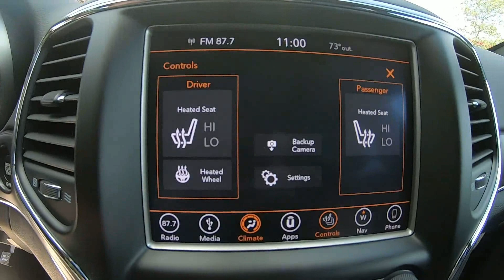2018 JEEP GRAND CHEROKEE Limited 4x4 - Used SUV For Sale - Brook Park, Ohio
to view this Used DIAMOND BLACK 2018 JEEP GRAND CHEROKEE Limited 4x4 for sale in Brook Park, Ohio.

Stock#6107CT

DESCRIPTION:
2018 JEEP GRAND CHEROKEE Limited 4x4
Diamond Black Crystal Pearlcoat 2018 Jeep Grand Cherokee Limited 4WD 8-Speed Automatic 3.6L V6 24V VVT 1-Year SiriusXM Guardian Trial, 5-Year SiriusXM Traffic Service, 5-Year SiriusXM Travel Link Service, 8.4" Touchscreen Display, Apple CarPlay, For Details Visit DriveUconnect.com, Google Android Auto, GPS Antenna Input, GPS Navigation, HD Radio, Integrated Voice Command w/Bluetooth, ParkView Rear Back-Up Camera, Power Liftgate, Radio: Uconnect 4C Nav w/8.4" Display, SiriusXM Traffic Plus, SiriusXM Travel Link, USB Host Flip.

Recent Arrival!